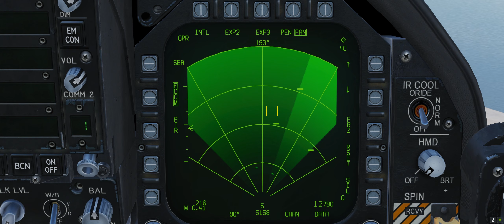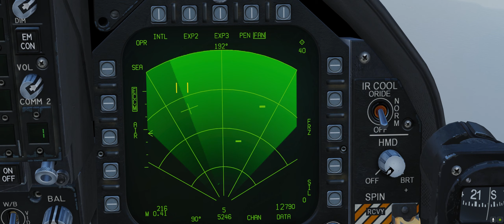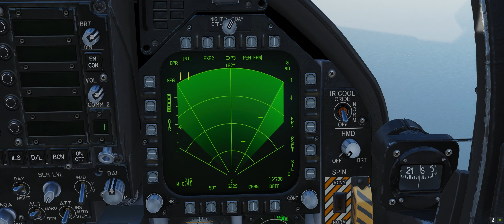DCS : F-18C Update A-G Radar ในโหมดวัตถเคลื่อนไหวทั้งบนและน้ำ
My computer
CPU I7 5820K
Ram 32GB
VGA GTX1060
HDD SSD 500GB For Windows 10 and Program
Joystick: Saitek X-55 / Saitek Pro Flight Rudder Pedal